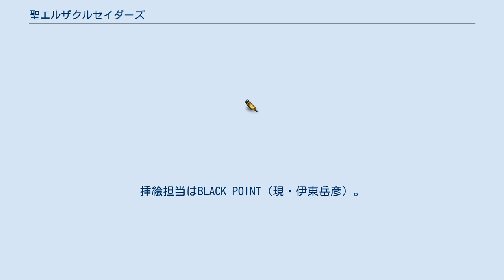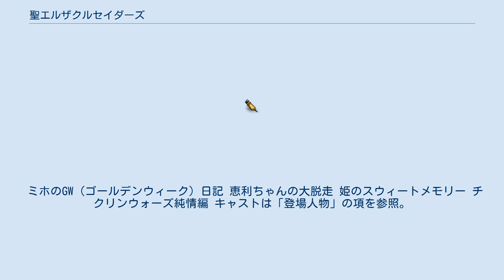聖エルザクルセイダーズ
『聖エルザクルセイダーズ』（せんとエルザクルセイダーズ）は、松枝蔵人による小説。
挿絵担当はBLACK POINT（現・伊東岳彦）。
1988年に角川スニーカー文庫より全4巻で出版された（発売当初の名義は角川文庫）。
 また、2019年より『聖エルザ Anniversary〈記念日〉― GradeUp Version ―』が30年後の現在を描く続編として執筆された。
 元々はゲーム情報誌『コンプティーク』1987年4月号～1988年12月号に連載されていた作品で、毎回物語の中で読者に向かって推理クイズを出し、次の回にその解答を載せるという構成となっている。
基本は主人公たち女子高生が活躍する学園もので、各パート毎に主要5人の独白+カメラ・アイからの視点で描かれる形式になっており、ミステリーの要素も強い作品。
 また、カセットブックやCDドラマなどのメディア展開もされた。
 山中智省は「ライトノベルにとって黎明期とも言える1980年代後半にあって、神坂一『スレイヤーズ』にも比肩する特徴的な作品であった」と、作品と関連する事象の先駆性を評価する。
 テロにより両親を失った帰国子女・織倉美保（ミホ）は両親の遺した手紙による遺言どおり、日本最古のミッション系学園の一つ「聖エルザ学園」の高等部に進学する。
そこはミホの母の母校。
そして彼女の両親が生前は受験・入学を反対しながらも、遺書の中で「私たちに何かがあった時には、あなたをあたたかく迎えてくれる人たちがいる」と名指しした「約束の場所」だった。
 しかし、そこでミホは同級生・滝沢礼子の行方不明事件というトラブルに巻き込まれてしまう。
その中でミホは母が生前にお守りとして渡してくれた家伝の「五角形のペンダント」と同じ物を持つ生徒たちに出会った。
そのメンバーは「姫」こと前学園長の孫娘、白雪和子。
「オトシマエ」こと空手部主将、乙島恵利。
「チクリン」ことチアリーダー同好会のおしゃべり娘、小栗まなみの3人だった。
 ミホは彼女たちから、現在この学園の置かれている危機的状況を聞かされる。
それは、何者かが学園の利権を簒奪し、私物化しようとしているという恐ろしい企みだった。
そしてペンダントを持つ者たちは、それに抗って聖エルザ学園の正統を守るべく戦う使命を持つのだと。
そしてミホはペンダントの所持者こそ、自分を迎えてくれる人たちなのだと知る。
滝沢礼子もその一人だった。
 滝沢を探すミホたちだったが、そんな彼女たちに軽薄な男が近づく。
自らを宇奈月京平と名乗る彼は、いかにも怪しく立ち振る舞う。
しかし、ミホがピンチに陥ったときに助けてくれたのは彼だった。
そして彼は、滝沢の持つペンダントは実は彼のもので、滝沢が彼から盗み取ったのだと打ち明ける。
宇奈月こそ、本当の仲間だった。
 滝沢はある理由から、激しく聖エルザとその理事職にある白雪家を憎んでいた。
そして、その復讐のためにペンダントを欲し、姫たちに近づいた。
それは他ならぬ、学園始祖たちによって学園内部に隠された「えるざの財宝」を自らのものとするためでもあった。
 一方、学園の私物化を狙う大いなる敵、「若」の狙いは「えるざの財宝」もさることながら「聖エルザ学園」そのもの。
進学校としても知られる聖エルザ学園の学生を、自らに服従するよう学校教育を通して洗脳し、社会に出て立場や力を得た際に己が手足となるように仕向ける─それが敵の、聖エルザを欲する理由であった。
その正体こそ姉小路征司郎。
代々、聖エルザとその財宝を欲し、先代にてついに学園理事の末席に名を連ねながらもそれを果たせぬ姉小路家の末裔だった。
 そして、ついに学園の覇権を巡る争いは動き出し、激化する。
他ならぬ学園の始祖「聖えるざ」と、その血脈。
全ての謎をはらんで膨れ上がる事態に対し、ミホたちは「聖エルザクルセイダーズ」として、学園生徒たちの自由と博愛のため、学園の未来を取り戻すために戦うのである。
 キャストはカセットブックのもの。
声優名の無いキャラクターは最初から未設定もしくは不明のものとする。
 空手部部員の名前はヤクルトスワローズ初優勝時の主力選手から付けられている。
 なお、4巻は主人公ミホが入学する前年のエピソードを書き下ろした序章編で、話の流れとしては4→1→2→3の順になる。
 角川書店より「カドカワ・カセット・ブック」レーベルで発刊された。
 ミホのGW（ゴールデンウィーク）日記 恵利ちゃんの大脱走 姫のス...